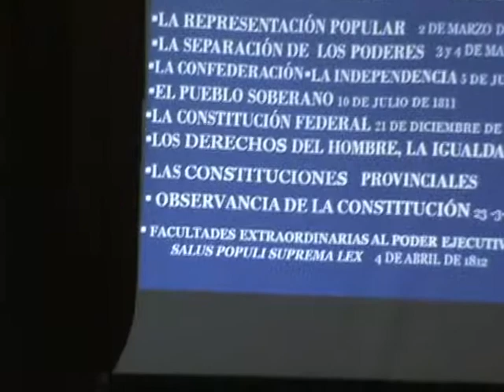Juan Garrido Rovira - Invitado XI Jornadas de Historia y Religión UCAB